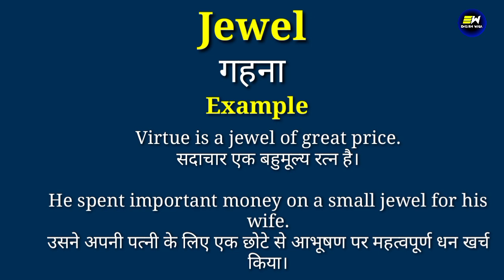Jewel meaning in hindi | Jewel ka matlab kya hota hai | daily use english words | word meaning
YOUR QUERIES-
Jewel in hindi
Jewel meaning in hindi
Jewel ka matlab
meaning of Jewel
Jewel meaning
Jewel ka matlab kya hota hai
Jewel का हिंदी में मतलब